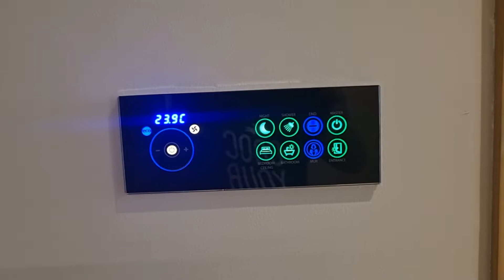EID holiday 2022, staycation at Hampton by Hilton Marjan Island part 1